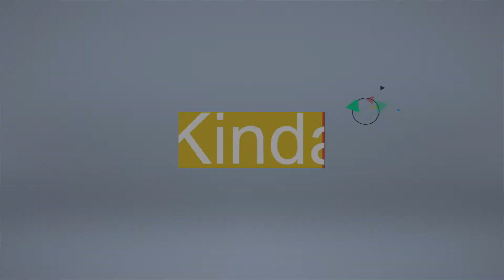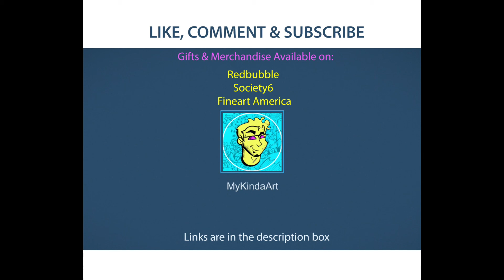Acrylic Painting Tutorial | Canvas Underpainting Base Color | Speed Painting (Time lapse drawing)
(PART 2/3) Preview: Making Progress on this Folkloric Dancer painting on canvas. 1st base paint coat on figures.

Materials Used: Liquitex Basics Acrylic Paint

Liquitex Heavy Body Acrylic Paint